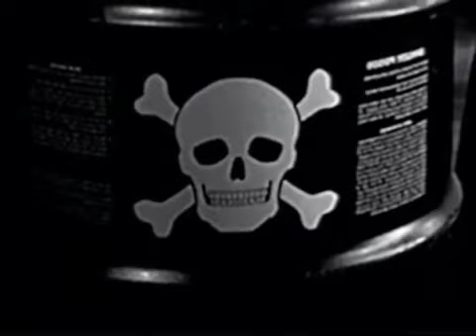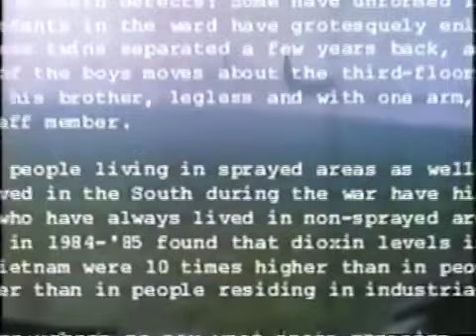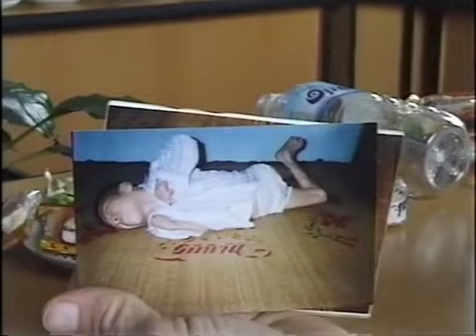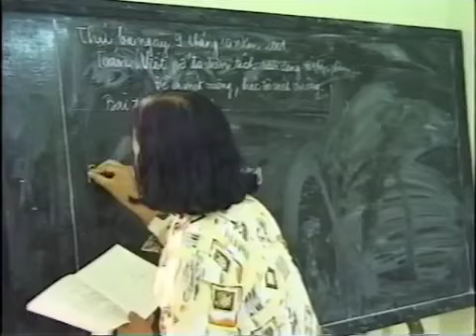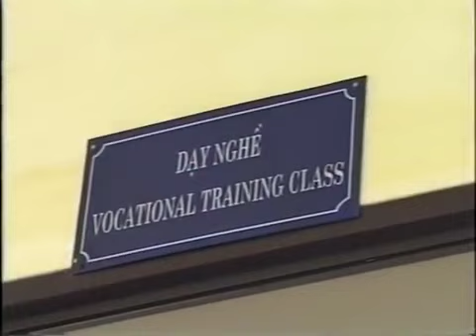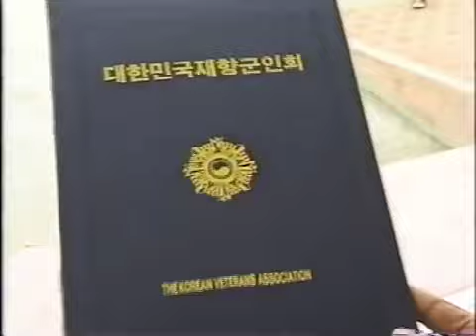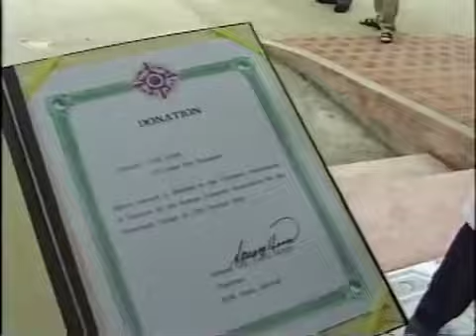FriendShip Village (2002) | FULL Documentary (VHSRip)